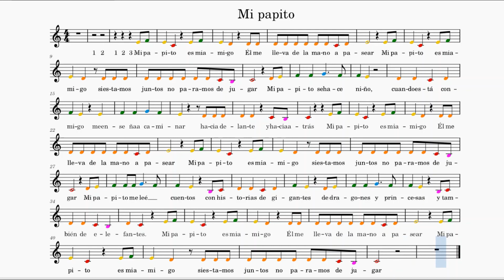Mi papito - Canción para el día del padre